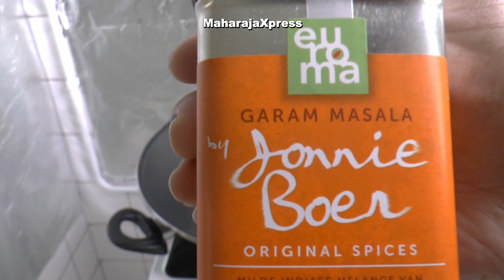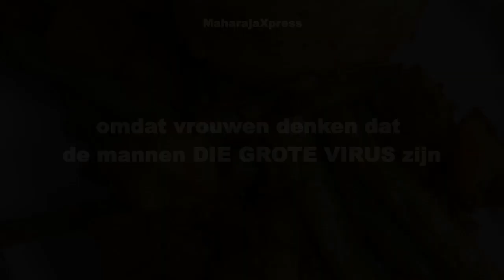Vegetarische Sperzieboontjes en Krieltjes in Masala Recept